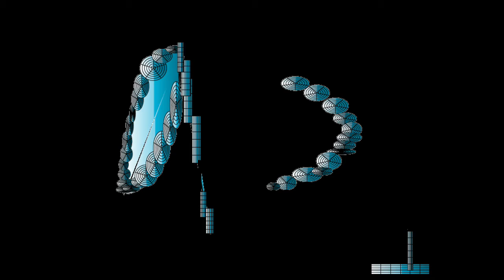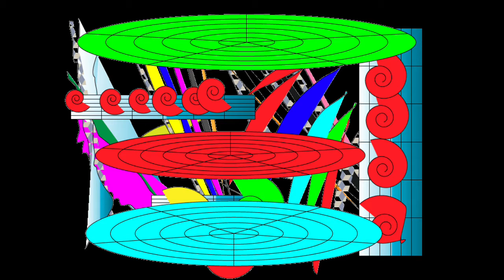BLUE BOSSES/Graphic Design and Music and Movie By Yoshikazu Oshiro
BLUE BOSSES MUSIC SOUND